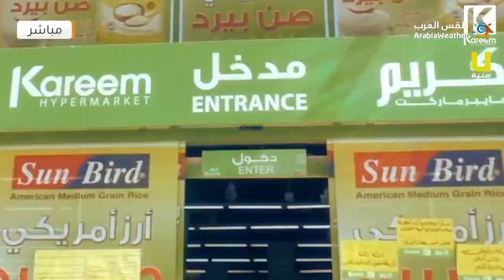برنامج جوك | موطني وصور خلابة من الأردن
طقس العرب
اسامة الجيتاوي